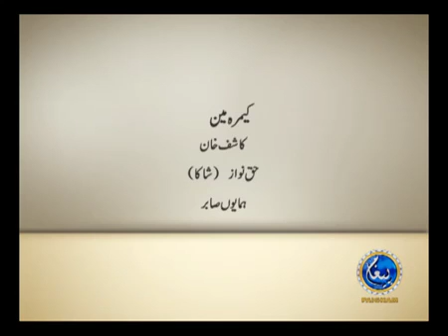P1..Dora Tafseer Quran Pak By Behan Dr Nighat Hashmi...